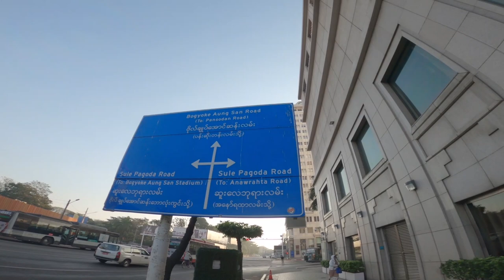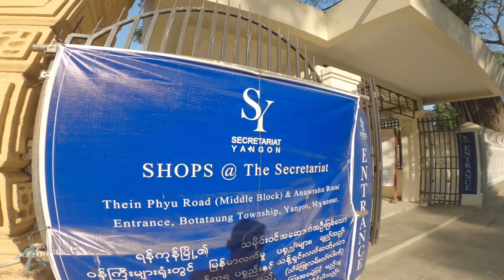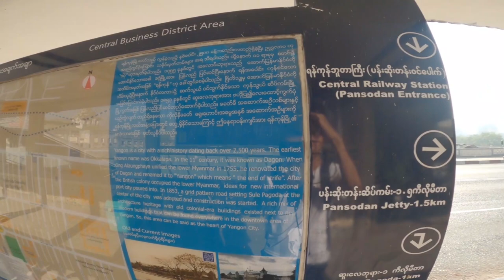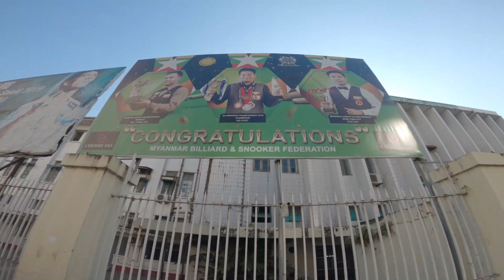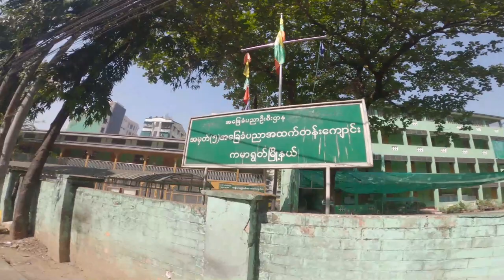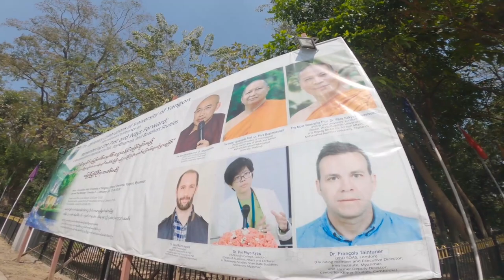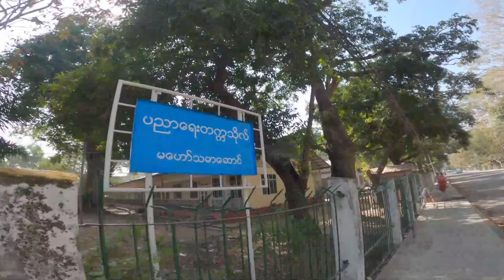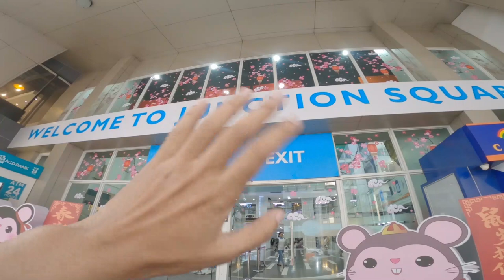Travel MYANMAR : A Day in Yangon | Budget Walking Tour 2020 | Backpacker with GoPro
Budget travel in around the city.Backpacking tour in Myanmar 🇲🇲
** Location & Landmarks ;
0:02 Yangon Downtown Area - Maha Bandula Park,
7:38 Sule Pagoda ,Yangon City Hall,
15:35 Anawrahta Rd,
20:02 Shwe Bon Thar Rd,
23:30 Bogyoke Aung San Market, Bogyoke Aung San Road,
27:48 Sule Pagoda Road,
36:20 Maha Bandula Road,
49:00 Thein Phyu Rd,The Secretariat or Secretariat Yangon,
53:20 Anawrahta Rd,
1:00:04 Pansodan Street,
1:11:57 Yangon Central Railway Station,
1:28:37 Aung San Football Stadium, YBS 78,
1:43:00 YBS 78,
2:16:30 Hledan Junction,
2:40:43 Hledan Center,
2:46:15 University of Yangon,
2:50:30 Tha Htone Street,
3:06:32 Junction Square.

If you travel in Yangon you should be listen i am highly recommended
If you want to known walking tour map, DM to me